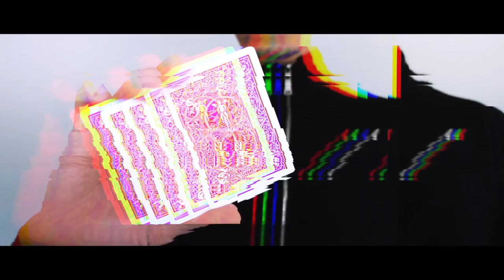Majesty by Sebastien Calbry @ Dynamite Magic Shop.com